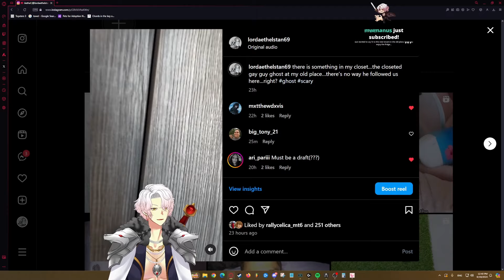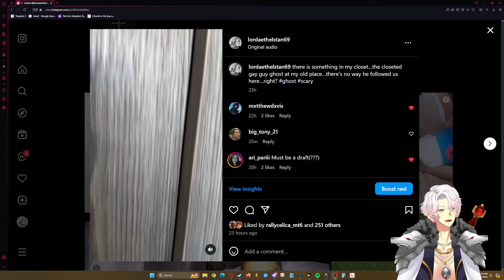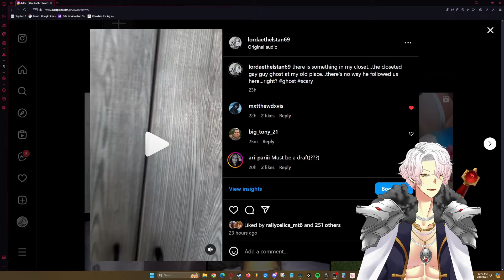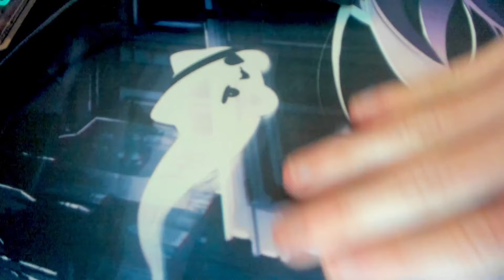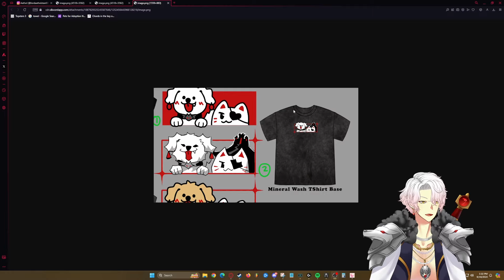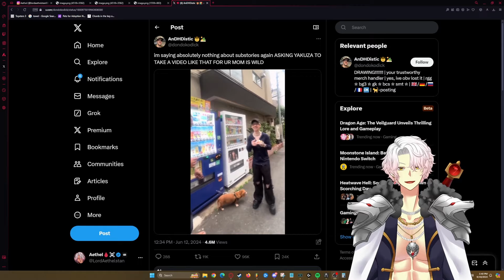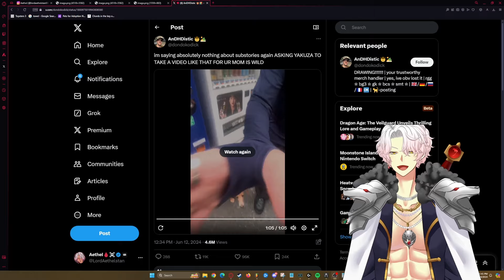Last Stream From The Old Castle | Just Chilling #4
☠️🩸 Socials 🩸☠️